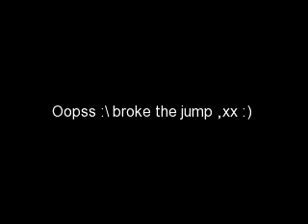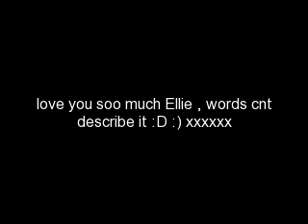PonyClub 2 Day Course xx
Ellie was amazing :D , we came 6th , nd gt the rosette for most improved :) , so happy with her , she is green , but she tried soo hard , nd although she broke the jump :) , she tried bless her .. yer most of the clips are from Pony club , but we also went to Ebisham for a bit , didnt get many clips from there. Ellie , is being such a star lately soo happy!!! , enjoy :) xxx